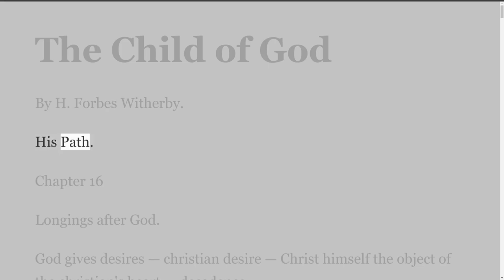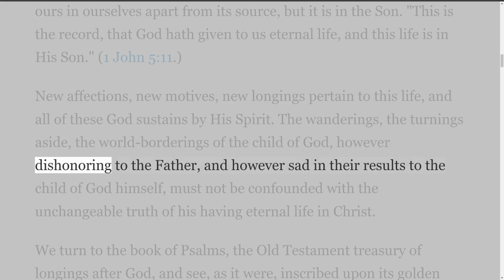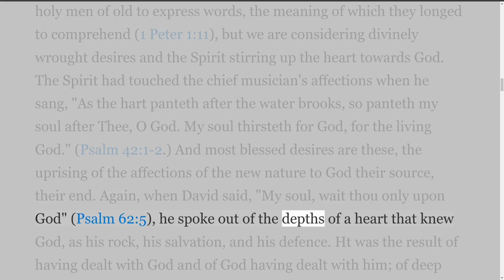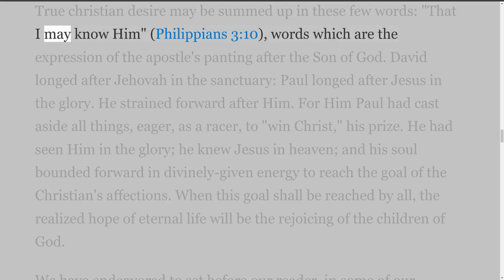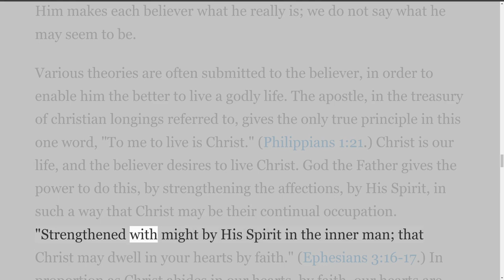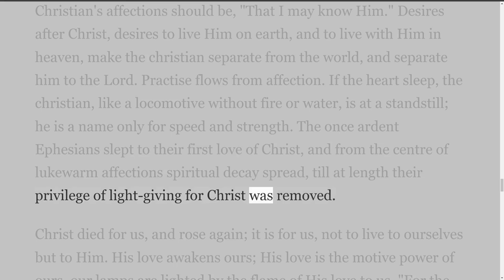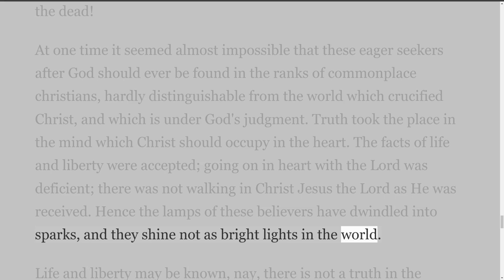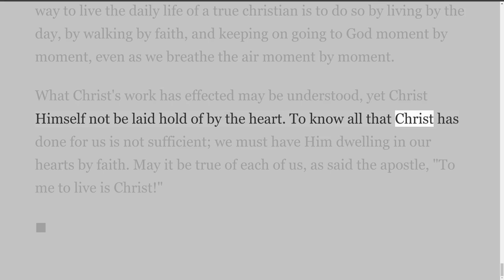The Child of God, by H. Forbes Witherby, Chapter 16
Some scriptures have brought me joy in knowing I have so much to look forward to even though I am in my eighties. For example, 1 John 3:2-3, Beloved, we are God's children now, and what we will be has not yet appeared; but we know that when he appears, we shall be like him, because we shall see him as he is. And everyone who thus hopes in him purifies himself as he is pure.
In 1 Peter 1:4-5, we have an inheritance that is imperishable, undefiled, and unfading, kept in heaven for you, who by God's power are being guarded through faith for a salvation ready to be revealed in the last time.
Just from these few verses, I am so joyful that God has something so wonderful planned for me; how can I not look forward to all this.
If you are a Christian, a true Born-Again Believer in the Lord Jesus Christ, and no matter what age you are, you have the same things waiting for you; this is why I have decided to republish this book entitled "The Child of God," by H. Forbes Witherby. The subtitle is His Life and Liberty; His Path and Glory.

The Child of God
His Life and Liberty; His Path and Glory.

By H. Forbes Witherby.

Bible Truth Publishers

Originally published by Alfred Holness, London.

Introductory
His Life
Chapter 1. — The Necessity for the New Birth.
Chapter 2. — A Word on the Nature of God, and on Man's Nature.
Chapter 3. — The Means Whereby the New Birth is Produced.
Chapter 4. — The Agent by Whom the New Birth is Effected.
Chapter 5. — The Eternal Life.
Chapter 6. — Eternal life Communicated.
Chapter 7. — The New Birthday.
Chapter 8. — Eternal Life Received.
His Liberty
Chapter 9. — Having Life but not having Liberty.
Chapter 10. — Struggling for Deliverance.
Chapter 11. — 11. Quickened Together with Christ.
Chapter 12. — Free Indeed.
Chapter 13. — Relationship and Growth.
Chapter 14. — The Relationship of Child.
Chapter 15. — Sonship.
His Path
Chapter 16. — Longings after God.
Chapter 17. — The Secret of Strength.
Chapter 18. — Spiritual Conflict.
Chapter 19. — Walking in the Spirit.
Chapter 20. — Walking in the Light.
Chapter 21. — Walking as Christ Walked.
Chapter 22. — Fellowship with the Father and the Son.
Chapter 23. — Fellowship with the Father and the Son. — Practical Considerations.
His Glory
Chapter 24. — In Laying Hold of Eternal Life.
Chapter 25. — Heirship.
Chapter 26. — The Liberty of the Glory.